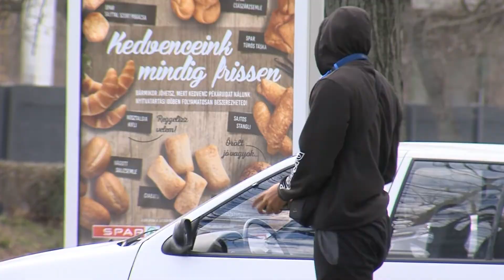DEAC - PVSK-Veolia előtt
C. J. Aiken felépült, és kedden a DEAC ellen már csapatunkat erősíti – amerikai centerünkkel beszélgettünk.

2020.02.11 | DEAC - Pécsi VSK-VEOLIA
Férfi kosárlabda NB I. alapszakasz, 19. forduló. Debrecen, Oláh Gábor utcai Sportcsarnok